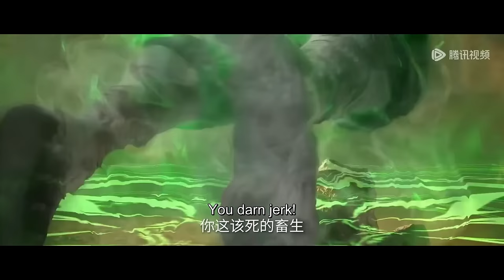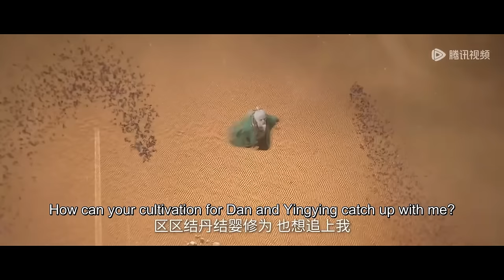✨Renegade Immortal EP 29 [MULTI SUB]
【Synopsis】Adapted from the novel of the same name " Renegade Immortal", it tells the story of Wang Lin, an ordinary teenager in the countryside, who is moved by his heart to cultivate against the immortals, seeking not only longevity but also to get rid of the mole cricket body behind him. He firmly believes that the road is in the people, with mediocre qualifications into the cultivation of the immortal road, through the ups and downs of the storm, with its clever mind, step by step towards the peak, with their own strength, famous cultivation world.